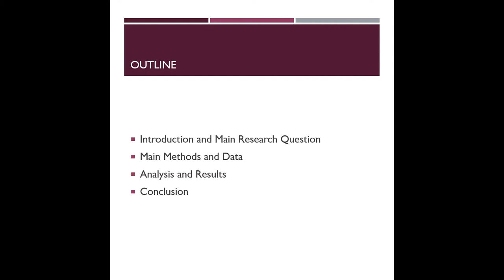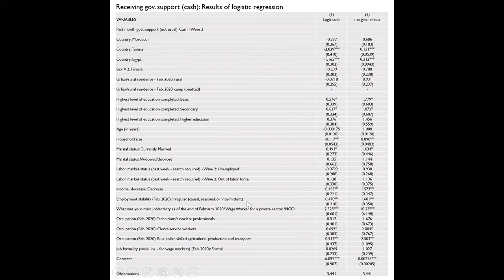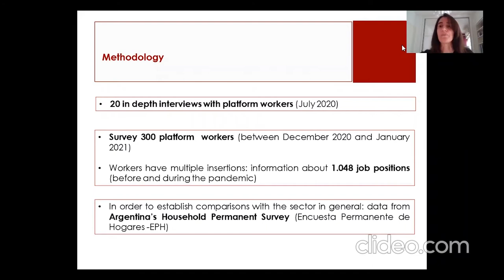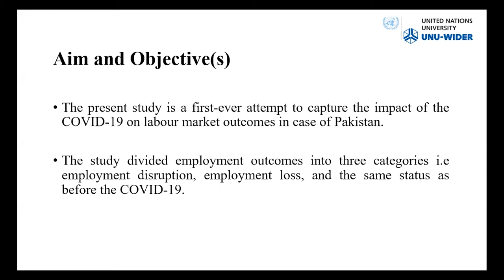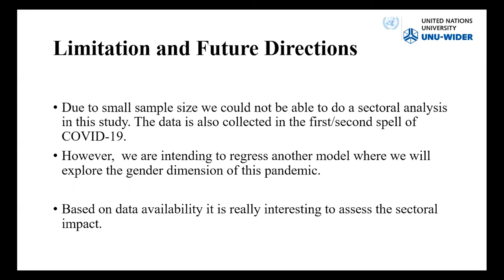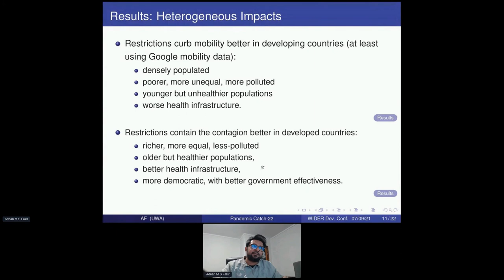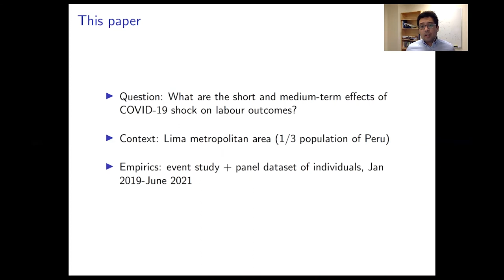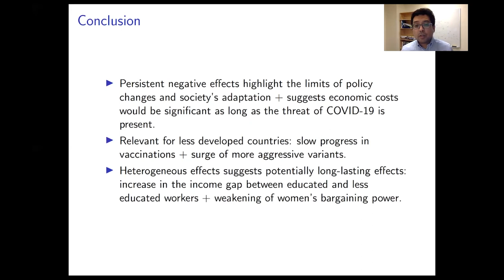5.4 Labour market and employment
This session discusses the labour market implications of the COVID-19 pandemic and associated policies from a macro- and microeconomic perspective.

The session is chaired by Simone Schotte, with presentations by Samar Abdelmageed, Francisca Pereyra, Zubaria Andlib, Adnan Fakir and Minoru Higa.